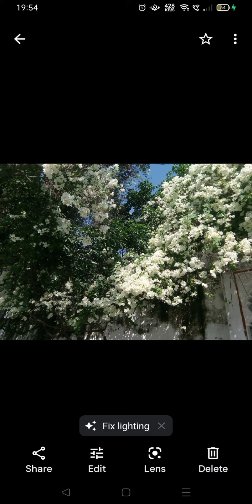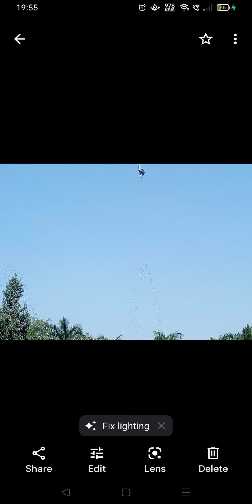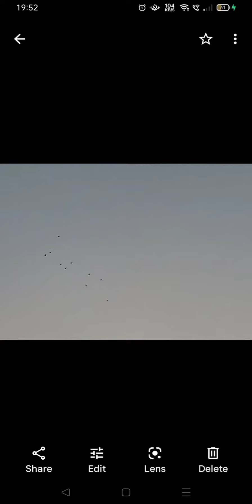Rajasthan, Saheli o ki Bari